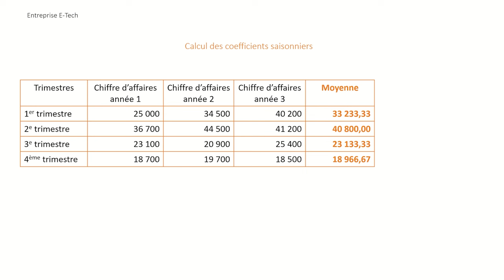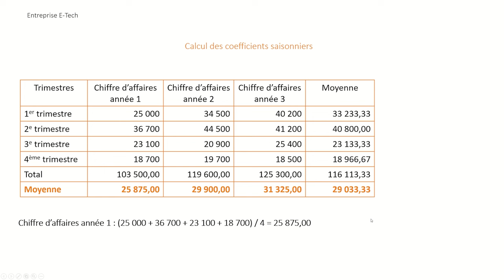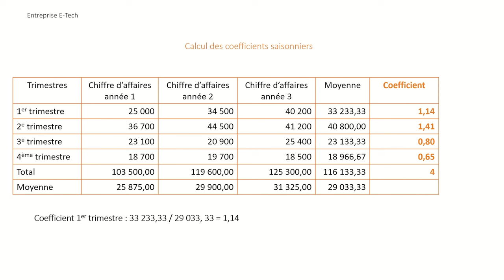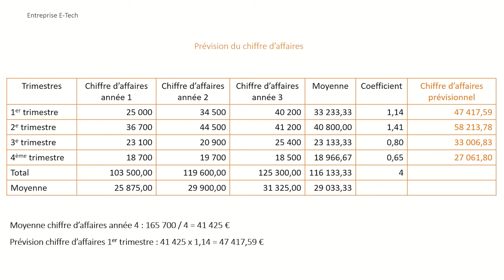Les Coefficients Saisonniers | Application Corrigée | Niveau : Les Bases 🥉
Dans cette vidéo, vous allez pouvoir suivre la correction d'une application sur les coefficients saisonniers. Cette première application sur la thématique des prévisions des ventes vous permettra de comprendre les mécanismes liés à la saisonnalité des ventes. Les coefficients saisonniers vous permettent aussi d'avoir une prévision mensuelle ou trimestrielle des ventes, et de pouvoir plus facilement déterminer votre budget des ventes.

Cette application est d'un niveau basique. Si vous souhaitez acquérir la notion de prévision des ventes, n'hésitez pas à réaliser les exercices suivant et à regarder ces corrections :